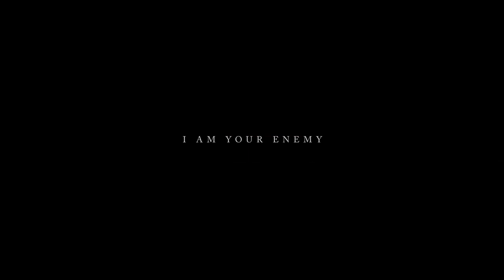When You Collapse - I Am Your Enemy (Official Music Video)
Official video for "I Am Your Enemy" by:
When You Collapse (2014)